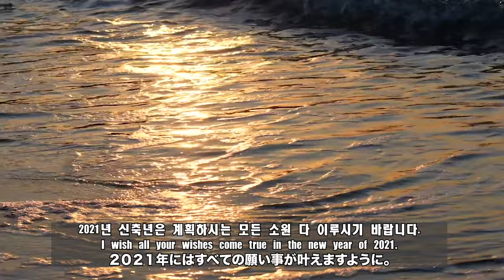We wish you good luck and peace in the new year and good health for the whole family.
2020년이 하얀 쥐의 해를 뜻하는 경자년이었다면, 다가오는 2021년은 하얀 소의 해를 뜻하는 '신축년'이라고 하는데요. 소는 성실, 인내심, 근면 등을 상징하고 있습니다.

😊😊물론 구독은 무료입니다.😁😊
(●'◡'●)스피커 이어폰 소리를 자신에 맞게 조절하세요.(●'◡'●)
이어폰이나 헤드폰이 효과를 극대화 시킵니다.

If 2020 was the year of Gyeongja, which means the year of the white rat, the coming year 2021 is called the'New Year', which means the year of the white cow. The cow symbolizes sincerity, patience, and hard work.

😊😊Of course, the subscription is free.😁😊
(●'◡'●) Adjust the speaker earphone sound to suit yourself. (●'◡'●)
Earphones or headphones maximize the effect.

如果將2020年定為慶嘉年（白鼠年），則即將到來的2021年被稱為“新年”，即白牛年。 母牛象徵著真誠，耐心和努力。

👍如果單擊“訂閱並點贊”，您肯定會遇到好事。^^😍
😊😊當然，訂閱是免費的。😁😊
（●'◡'●）調整揚聲器耳機的聲音以適合自己。
耳機可以使效果最大化。